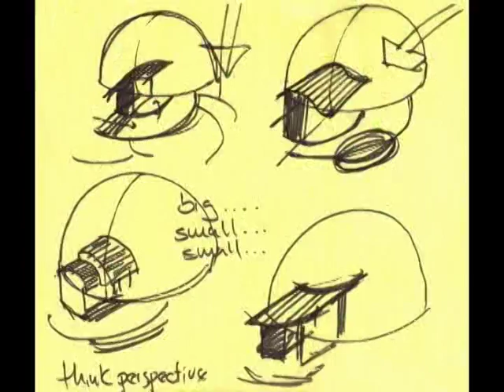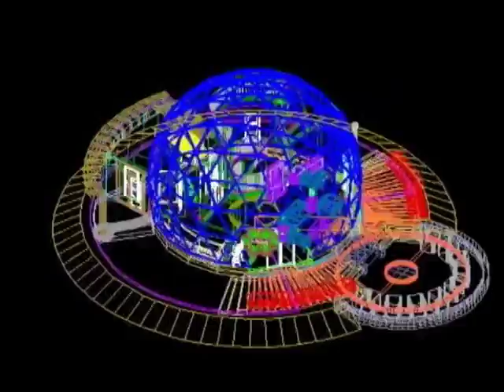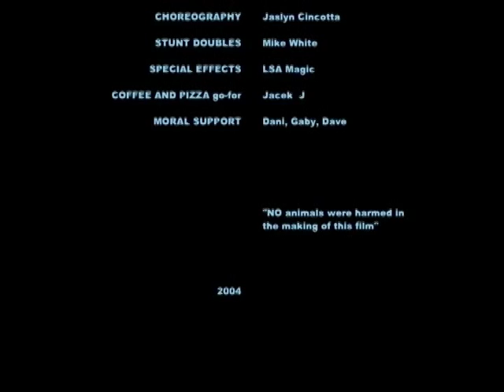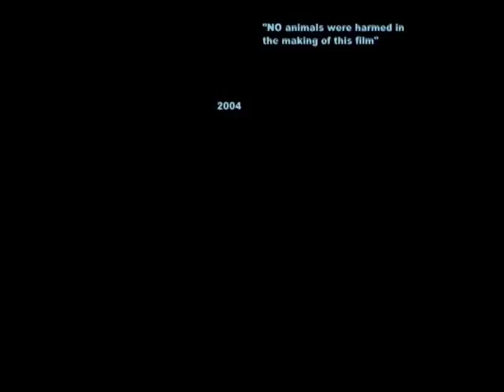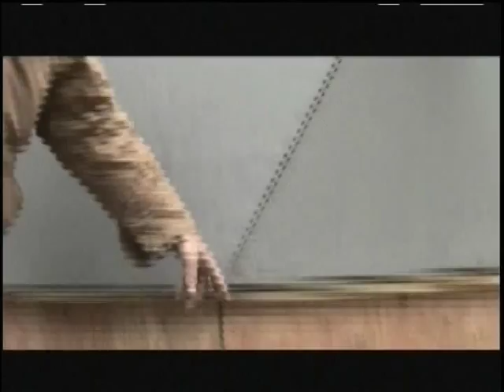Holtz Dome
Won the Victor international award for 3D Architectural Design (Linesync.com).

 Only true 5/8, 40ft, four frequency, flat sitting dome ever made anywhere.